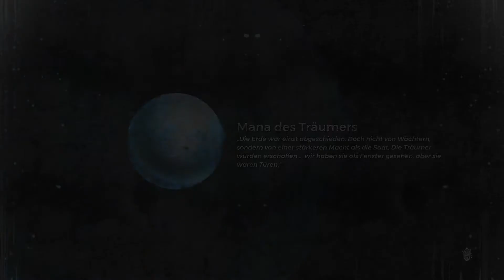Remnant from the Ashes ab 18 #08 ★ Endlich ein freundliches Gesicht ★ Let's Play together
Remnant from the Ashes ist ein Action-Rollenspiel das man mit bis zu 2 Mitspielern im multiplayer
spielen kann. Es sind Souls like elemente drinne, bedeutet das man an bestimmten punkten speichern
kann und wenn man stirbt dort wieder anfängt. Die Kreaturen sind auch dementsprechend schwer.
Es gibt unterschiedliche Endgegner die zufällig ausgewählt werden. Jeder neue Spielstand generiert andere
Endgegner daher lohnt es sich die Kampagne mehrmals zu spielen.
Zu der Story kann ich nicht viel sagen sie ist sehr kompliziert ^^ . Wir sind auf der Erde und müssen
eine Dämonische Invasion aufhalten um die Welt zu retten.

HINWEIS
Wurde im Livestream gespielt. Tamira und Asura haben mich bei diesem Projekt unterstützt.